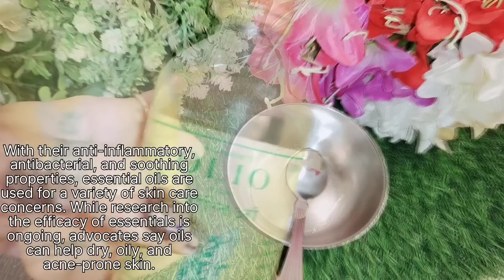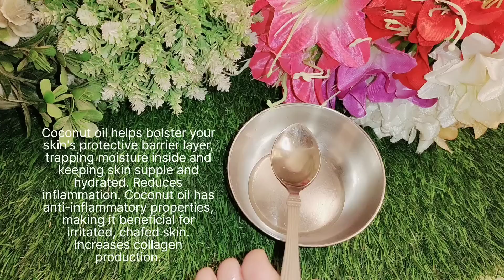नारियल तेल ऐसे लगाती फेशियल से 1000 गुना ज्यादा निखार/ तेल लगाना भूल जाओगे सुबह 5Min ये पानी लगालो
नारियल तेल में बस एक चीज मिलाने से 100% झाइयों को जड़ से खत्म करें

My winter night skin care routine महंगा फेशियल क्रीम सब भूल जाओगे skin whitening curd cream

मुझे अगर पर्सनली जानना चाहते हैं तो नीचे दिए लिंक पर क्लिक कीजिए 🙏🙏🙏👇👇👇👇

/product That I use on daily basis:

olive oil
Oziva collagen booster
oziva collagen hair
Dr Rashil
Dr Rashil aloevera gel
Dr Rashil vitamin c scrub
Tablet face mask
Fenugreek Seed powder
curry leaves powder
Coconut oil
patanjali mustard oil
Essential oil
Shri Shri tattva
Herbal shampoo